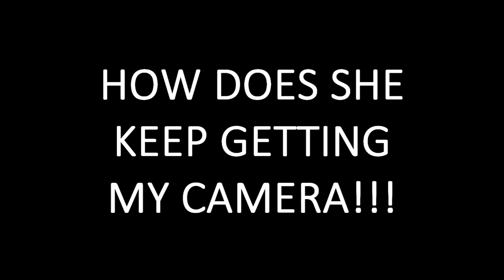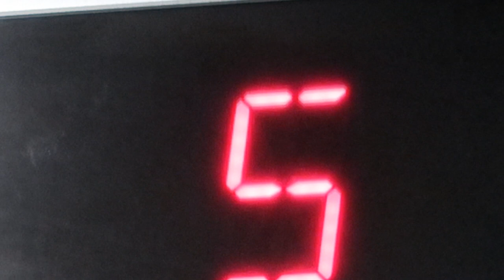I went to Baton Rouge for soccer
Hey guys hope you enjoyed this video! But honestly thought this vlog was buzzard so haha hope yall enjoy!